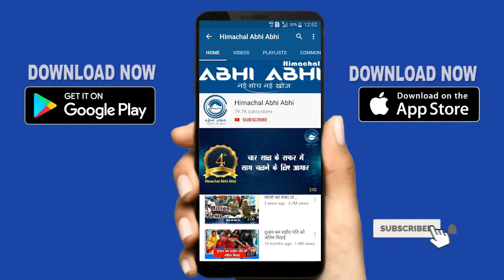सुनों Jai Ram Live, कहां स्थापित किए नियंत्रण कक्ष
Shimla (Himachal Pradesh) : CM Jai Ram Thakur said that control rooms have been set up in Himachal Bhawan in Delhi and Chandigarh for the convenience of stranded Himachalis in Delhi and Chandigarh. Every effort will be made to provide food and lodging facilities to these people in Himachal Bhawan .CM urged the Himachalis trapped within the state and other states to remain where they are.